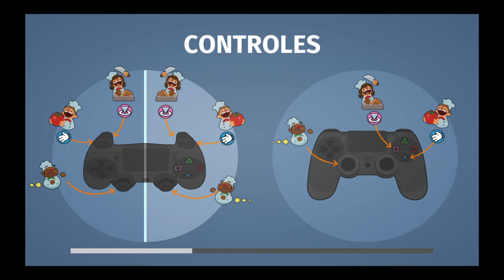Overcooked / Level 4-4/ 3 Stars